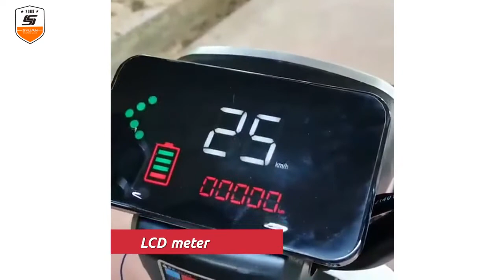Factory 48V 400W Electric Moped Cheap Electric Bicycle Delivery E Bikes for Takeaway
Made of quality insulation material, this product is less likely to affect by other live conductors which may lower its insulation level.